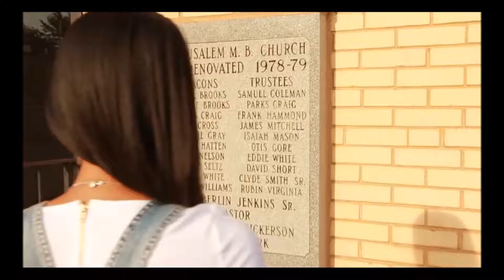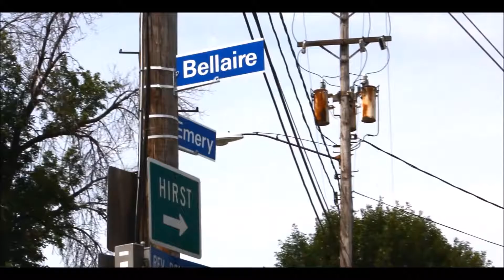Dopeliven Music Videos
Music from Hyperaptive, Riya J, Deshawn Young, J.A.G., Benjah, Stevey Owens, Akiese ft. Skitso, and Suavey.  Shout out to the 7Knowlege Brand. Support. The collection coming soon.  If you would like your video to be featured on the next Dopelliven Music Video, or you have a business that needs exposure on this platform, email me at or hit my Facebook inbox.  Greg Gray.